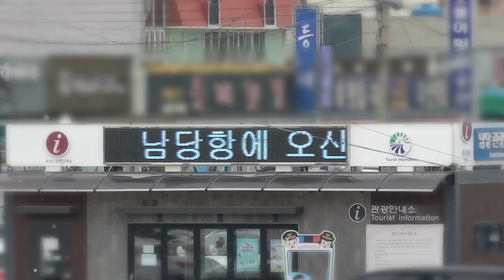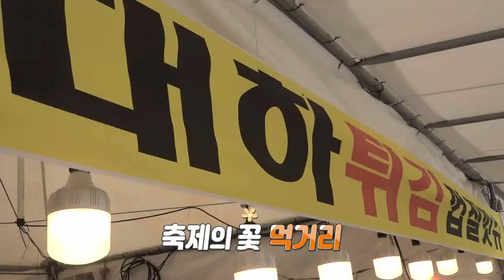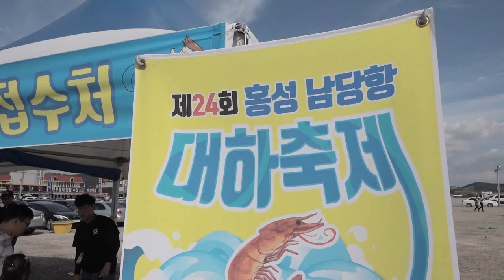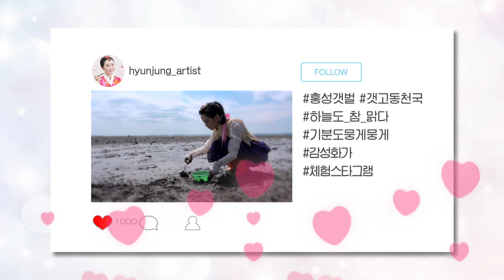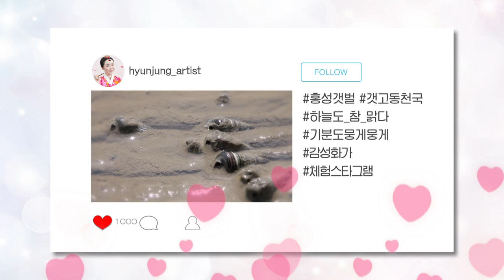[채널25 지금은 로컬시대] 전국! 축제자랑 홍성 남당항 대하축제편 || 지역경제 살리기 프로젝트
요즘 대하 철 통통하게 살이 오른 대하를 먹으러 홍성 축제를 다녀왔습니다.!
제철 음식으로 다양한 조리법으로 행사에서 대하 요리를 해주셨는데요. 아주 맛있었어요!!